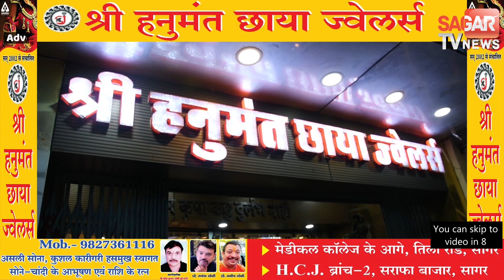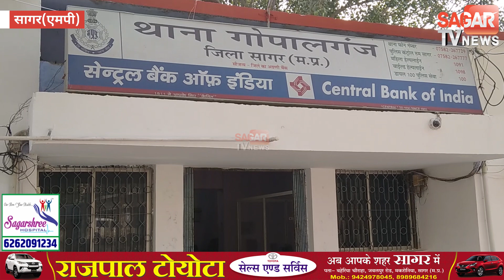सागर- MBBS छात्रों ने नमस्ते नहीं किया तो ये हाल कर दिया, FIR दर्ज || SAGAR TV NEWS